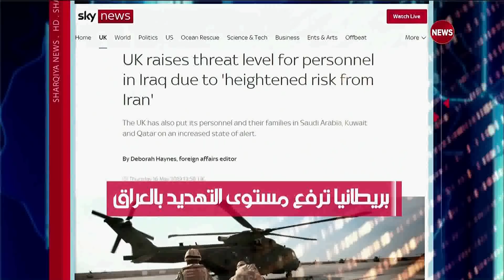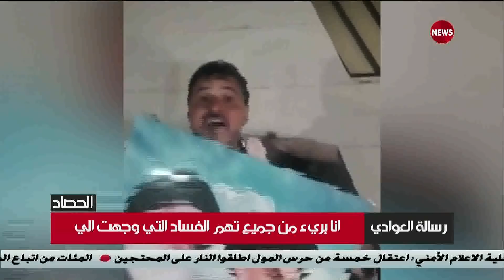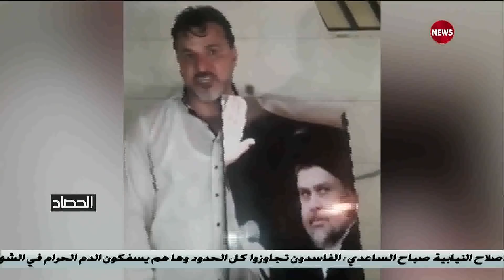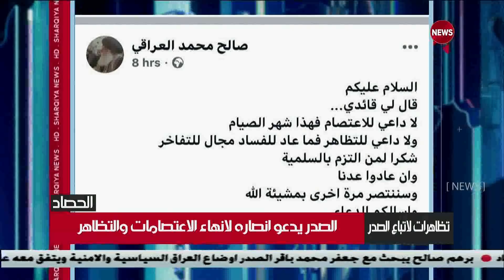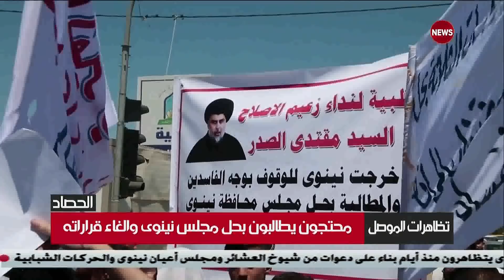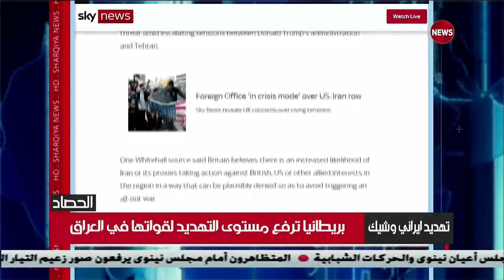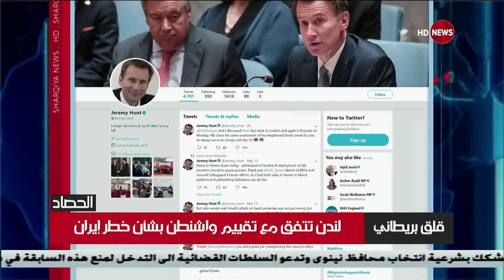الحصاد الاخباري ... 16/5/2019 الشرقية_نيوز